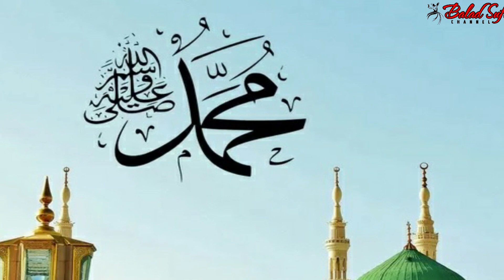KIAMAT SUDAH DEKAT !!TANDA KEMUNCULAN IMAM MAHDI | KAPAN DAN DIMANA - SIAPA PENGIKUT NYA ??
PEMBAHASAN seputar Imam Mahdi menarik banyak perhatian para cendikiawan dan pemikir muslim sepanjang zaman.
Sosok Imam Mahdi adalah sosok yang istimewa. Beribu tahun yang lalu, Rosululloh shollollohu alaihi wa sallam sudah mengabarkan tentang kemunculannya, ciri-ciri dan apa yang akan beliau lakukan ketika memimpin penduduk bumi ini. Sosok figur yang ditunggu kedatangannya di akhir zaman nanti, oleh segenap manusia.

Imam Mahdi adalah sosok pemimpin Islam terakhir yang dipercaya akan membawa umat Islam menuju hari kiamat dengan membinasakan kezaliman dan ketidakadilan di dunia.
Rosululloh shollollohu alaihi wa sallam bersabda:
Dari Abu Sa’id Al Khudri ia berkata, Rasulullah ﷺ bersabda: Al Mahdi itu dari keturunanku, dahinya lebar dan hidungnya mancung, ia akan memenuhi bumi dengan keadilan sebagaimana bumi pernah dipenuhi dengan kejahatan dan kezhaliman. Ia akan berkuasa selama tujuh tahun.” (HR: Abu Daud).

Dari Abu Sa’id al-Khudri, dia berkata, Rasulullah ﷺ bersabda: Aku berikan kabar gembira kepada kalian dengan datangnya al-Mahdi, ia diutus kepada umatku ketika terjadi perselisihan dan keguncangan di antara manusia.” (Hadis Riwayat Ahmad)